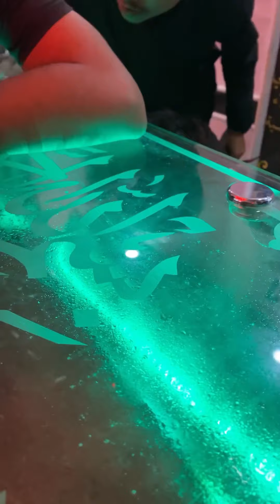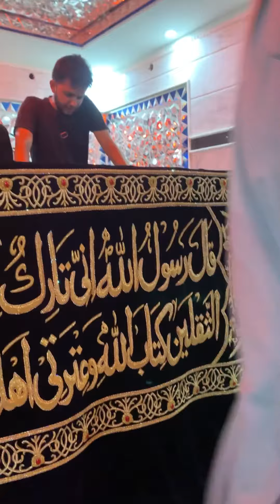Ziyarat Janab e Aoun (a.s) | sardab ka Ander Asal Qabar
Ummul Hussnain Multimedia is an Islamic YouTube channel that aims to provide informative and engaging content for Muslims around the world. The channel covers a wide range of topics related to Islam, including Quranic studies, Islamic history, Islamic parenting, Islamic spirituality, and more.
The channel is run by a team of knowledgeable and experienced scholars and speakers who bring a unique perspective to the content. They strive to provide a balanced and nuanced approach to Islamic teachings, while also making the content accessible and relatable to viewers from all backgrounds.
Ummul Hussnain Multimedia is dedicated to providing a platform for Muslims to deepen their understanding of Islam, strengthen their faith, and connect with other members of the community. With a focus on quality content and engaging presentation, the channel is a valuable resource for anyone seeking to learn more about Islam and its teachings.